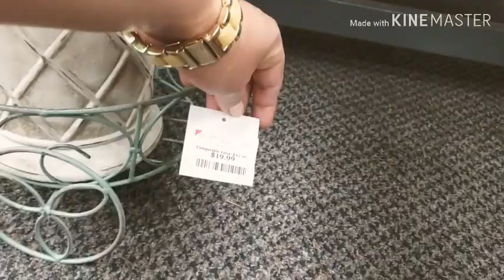Me las llevo a mi tienda favorita 🙊/ USA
Video nuevo amig@s espero les guste que Dios les bendiga, comparte si te gusto